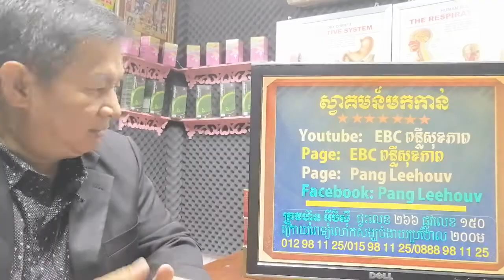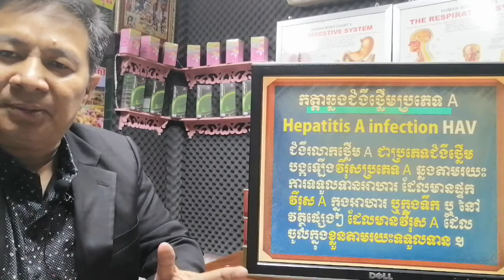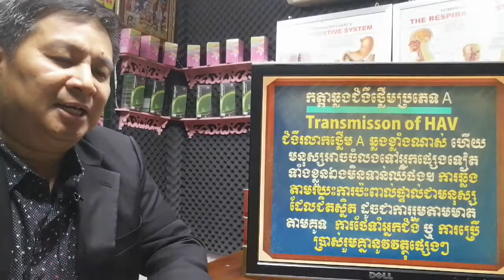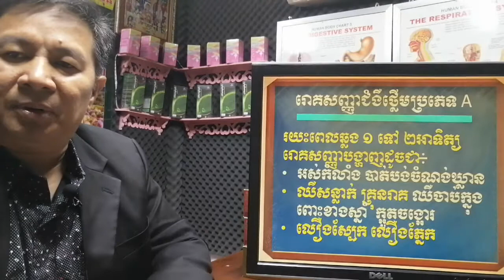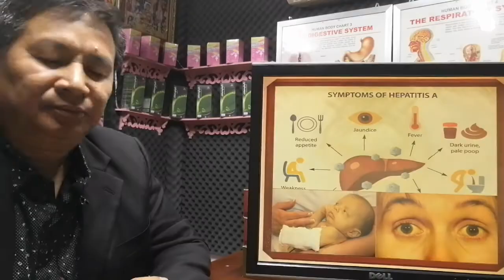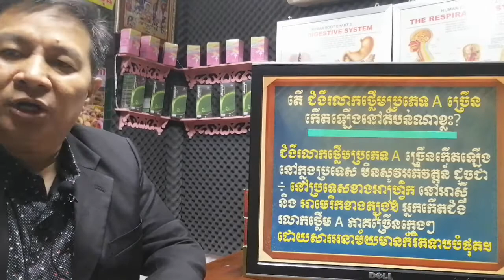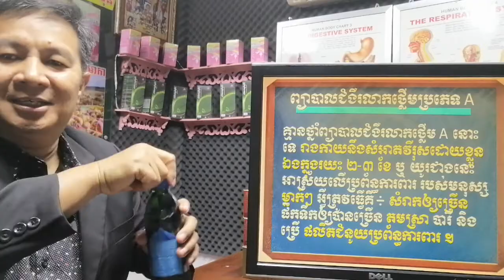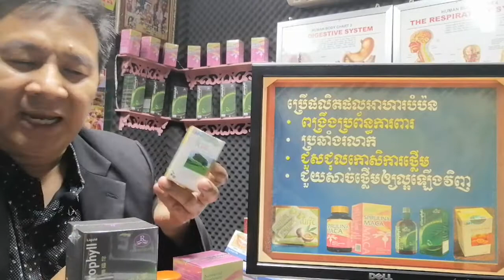EBC ពន្លឺសុខភាព - ជំងឺរលាកថ្លើមប្រភេទ A ( Hepatitis A infection ) - English (Pang Leehouv)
ជំងឺរលាកថ្លើមប្រភេទ A ( Hepatitis A infection ) ពន្យល់បកស្រាយដោយលោកគ្រូ ប៉ាង លីហ៊ៅ (Pang Leehouv) តំណាងក្រុមហ៊ុន អ៊ីប៊ីស៊ី (EBC)